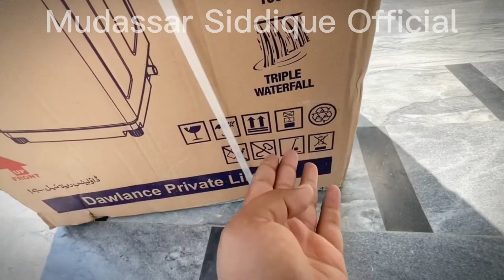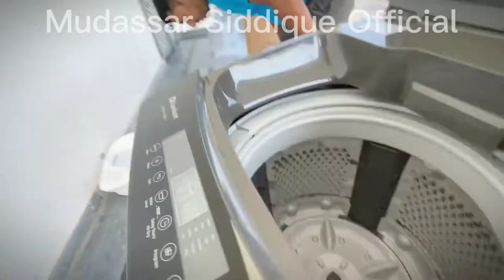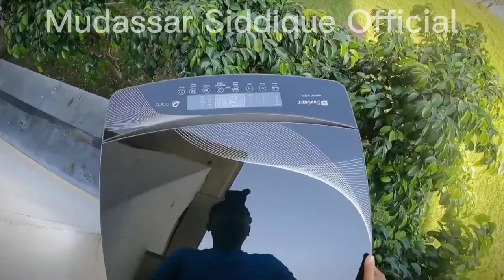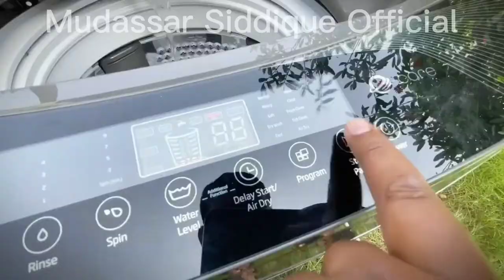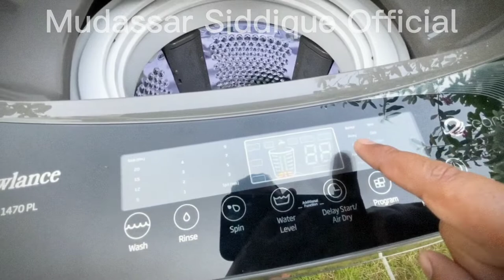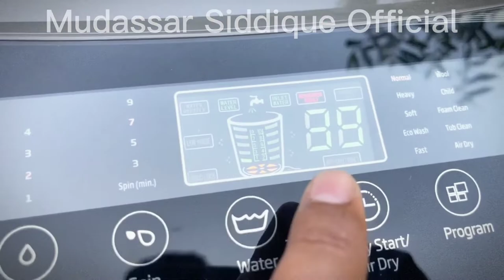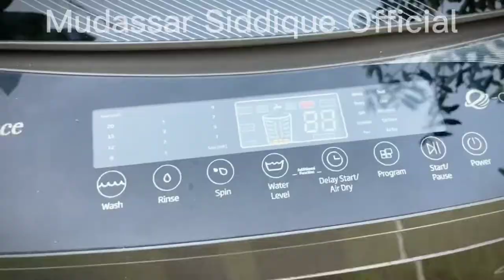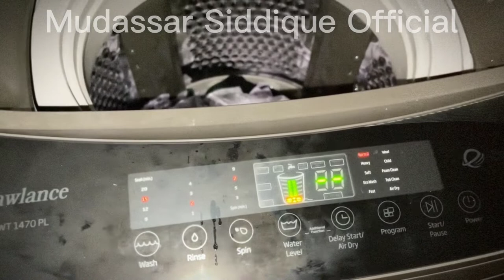Automatic Machine A Gaye|Mudassar Siddique Official|Daily Vlogs|Village Life|VFS Special|Vlogers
It's my second Back Up Channel for Mudassar Siddique Vlogs.
Thanks!